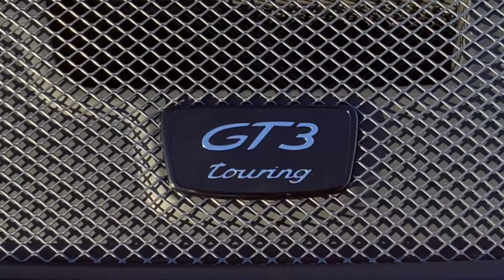PORSCHE GT3 TOURING / FEYNLAB CERAMIC V2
✨Traitement Céramique Feynlab✨

Aujourd’hui chez Eco Clean Auto, traitement Ceramic V2 FEYNLAB sur cette PORSCHE GT3 Touring

Véhicule maintenant protégé pendant plusieurs années dès sa sortie de l’atelier.

N'hésitez pas à nous contacter pour toutes demandes d'informations .

Véhicule de prêt mis à disposition durant l’intervention.

🏎 ECO CLEAN AUTO Aix en Provence / Région PACA 🏎

Adresse :
Chrono pare brise
📍645 rue Mayor de Montricher
Tech Indus A 13290 Aix en Provence